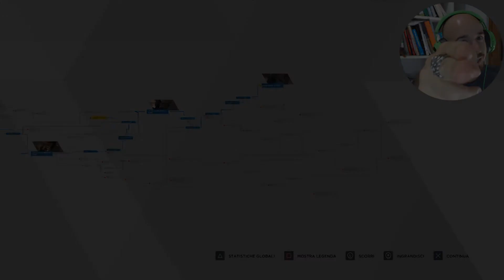NOTTE TEMPESTOSA - [ Detroit : Become Human ] #6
In questa puntata di Detroit: become human, lasciamo parlare Kara e Alice, ma ehi, che succede ?
LimeLimit: fermi fermi fermi, ho fatot un altrqa figura di merda, sono lime del futuro e mi sono reso conto che ho messo la descrizione sbagliata
Presentatore: e quindi?
L : e quindi niente, qui nessuno parla perche sono troppo impegnati a correre a scappare a farsi prendere a schiaffi
P: quindi ci sei solo tu
L: no, solo tu, io me ne vado, CIAO focacciotti!